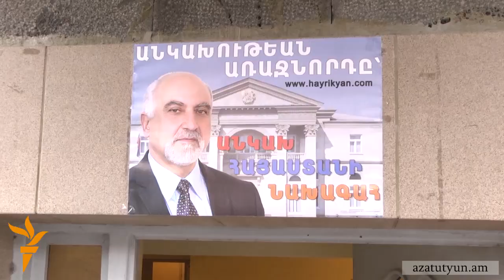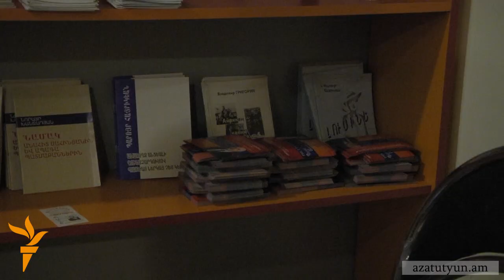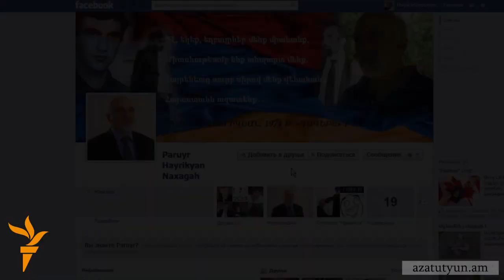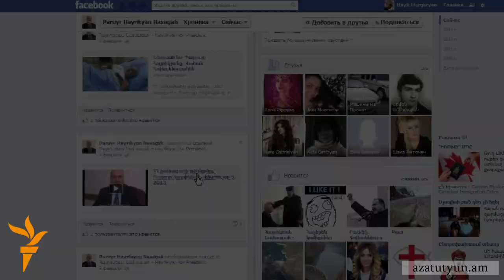Մեկ օր Հայրիկյանի հետ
«Ազատություն» ռադիոկայանը շարունակում է նախագահի թեկնածուներին ներկայացնելու շարքը: Այս անգամ մեր նկարահանող խումբը մեկ օր է անցկացրել նախագահի թեկնածու Պարույր Հայրիկյանի հետ: